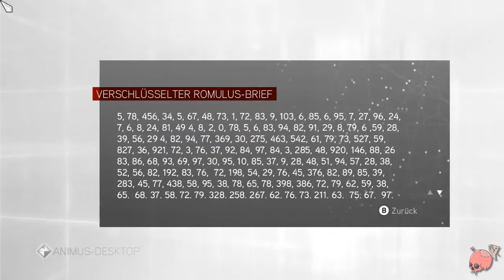LP Assassin's Creed: Brotherhood - Part 10 - Komische Wolfsmänner